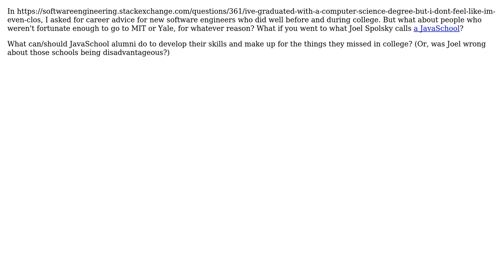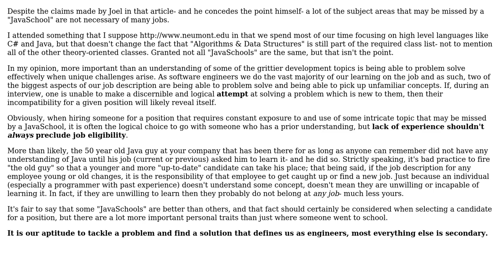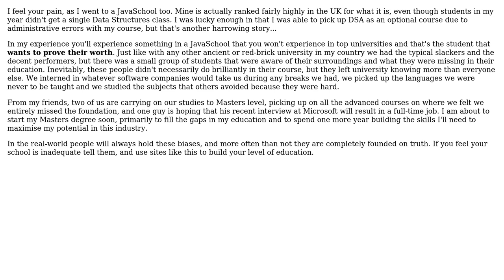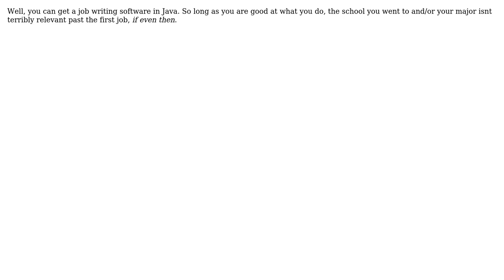Software Engineering: How can I compensate for having gone to a JavaSchool? (5 Solutions!!)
Software Engineering: How can I compensate for having gone to a JavaSchool?

With thanks & praise to God, and with thanks to the many people who have made this project possible! | Content (except music & images) licensed under CC BY-SA | Music | Images & others | With thanks to user Pops user Nathan Taylor user mikera user Mike B user Helene Martin user GrandmasterB and the Stack Exchange Network Trademarks are property of their respective owners. You are responsible for your own actions.